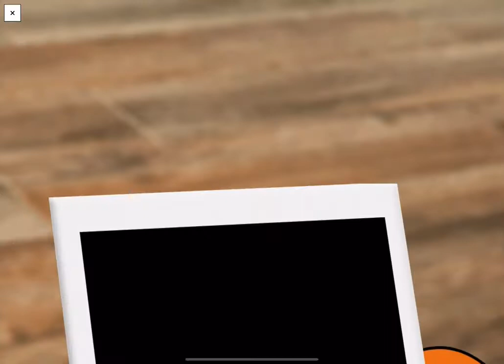Gumball’s New Funny Game | Darwin’s Yearbook